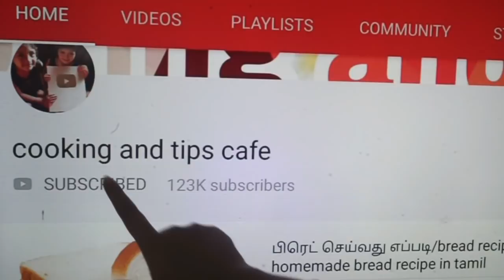குக்கர் கேக்😋/sponge cake recipe in tamil/vanilla sponge cake without oven/Cake Recipe in tamil.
incredients
2 eggs
1/4 tsp salt
1 tsp vanilla essence
1/2 cup oil
1/2 cup milk
1 tsp vinegar
3/4 cup sugar
1 cup maida
1 tsp baking powder
1/2 tsp baking soda
dry fruits

snacks in tamil
sponge cake recipe in tamil
evening snacks
snacks Recipes in tamil
snacks in tamil
easy snacks in tamil
easy cake recipe
cake in tamil
cooker cake in tamil
 cooker cake recipe
 sponge cake direct in cooker
 sponge cake direct in kadai
 Sponge cake in fry pan
 sponge cake recipe in Malayalam
sponge cake without oven in malayalam sponge cake Malayalam
basic Eggless vanilla sponge cake recipe
cake seivathu eppadi
cotton soft sponge cake
chiffon cake recipe
japanese sponge cake recipe
perfect sponge cake
basic vanilla cake recipe without oven
basic vanilla cake
sponge cake recipe
yummy sponge cake
lockdown cake recipe
lockdown snacks
lockdown cake
birthday cake recipe in tamil
birthday cake without oven
 birthday cake without cream
birthday cake recipe
sponge cake, vanilla cake,easy cake,